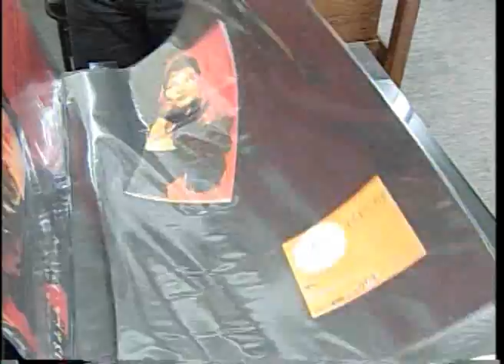Aniversário do Palácio das artes + perueiros e BH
O Repórter Jacyntho Salviano/Jacinto Salviano mostra como foi o aniversário da Fundação Clóvis Salgado + protesto de perueiros em BH